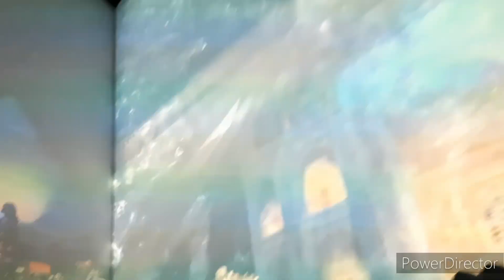"Movie magic" show at Ramoji Flim City, Hyderabad. ‎@wishcraftbytania6940 Tania's daily life blog